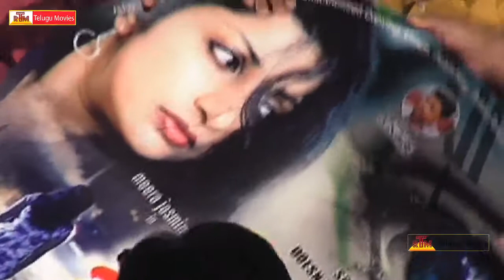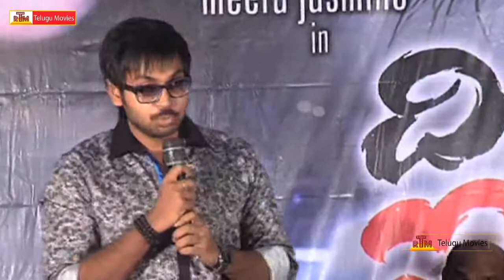The Eyes Movie Press Meet - Latest Telugu Movie - Meera Jasmine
The Eyes Movie Press Meet, Directed by Shajiyed, Producer by Venkatesh Starring Meera Jasmine మరిన్ని తెలుగు సినిమాల కొరకు